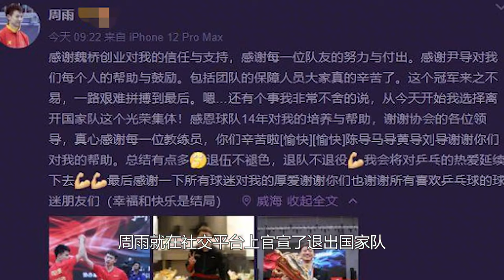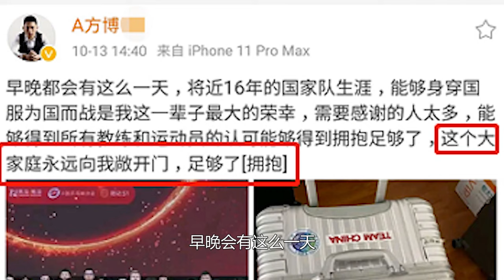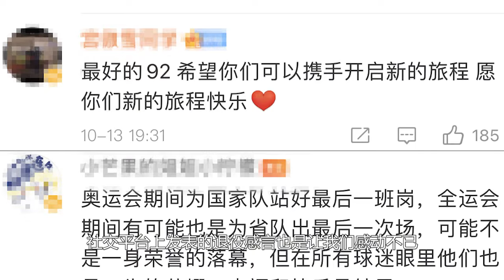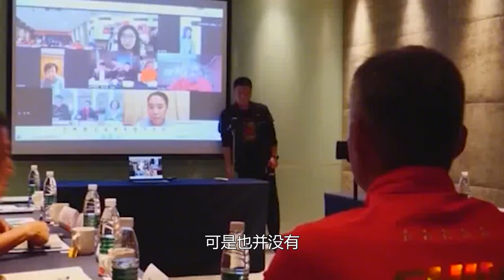国乒小三剑客集体退役！刘国梁意外说漏嘴，改朝换代还是早有布局【体娱一品官】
国乒小三剑客集体退役！刘国梁意外说漏嘴，改朝换代还是早有布局
体娱一品官 乒乓球 刘国梁 我们的内容专注于体育赛事，绝对不会包含任何暴力或血腥元素。